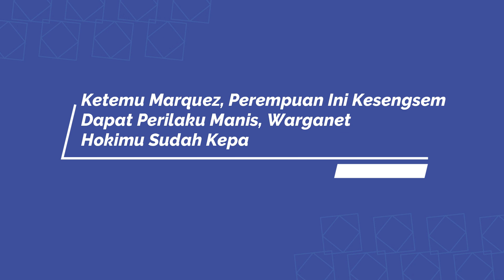MEKANIK PUSING 😭 KONDISI SIRKUIT MANDALIKA BIKIN KESEL SELURUH CREW MOTOGP MANDALIKA SIRKUIT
Tes MotoGP Mandalika dihentikan sementara pada sesi pagi hari, Jumat (11/2), setelah kondisi trek Sirkuit Mandalika kotor.

Kondisi Sirkuit Mandalika yang kotor terjadi karena hujan yang turun sepanjang malam di wilayah sekitar sirkuit."Red flag. Sesi tes telah dihentikan [sementara] karena sirkuit sedang dibersihkan. Hujan sepanjang malam membuat sirkuit cukup kotor!," tulis pihak MotoGP.

Sesi pagi tes MotoGP Mandalika sudah berjalan lebih dari satu jam. Saat red flag dikeluarkan hari pertama tes MotoGP Mandalika menyisakan 6 jam 36 menit dan 13 detik. Pembalap Suzuki Alex Rins menjadi pembalap pertama yang turun ke Sirkuit Mandalika saat tes MotoGP Mandalika dimulai. Rins mencetak sejarah sebagai pembalap pertama MotoGP yang mengapsal di Indonesia sejak 1997.

Tes MotoGP Mandalika Dihentikan Sementara